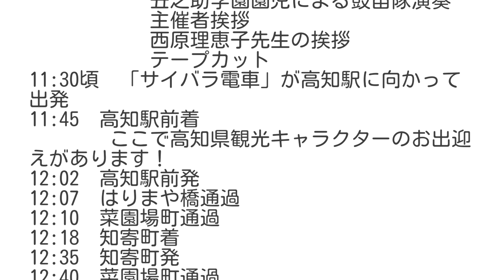2016年[4K]ｻｲﾊﾞﾗ電車･高知橋付近を走る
撮影場所　高知市（高知橋付近）。